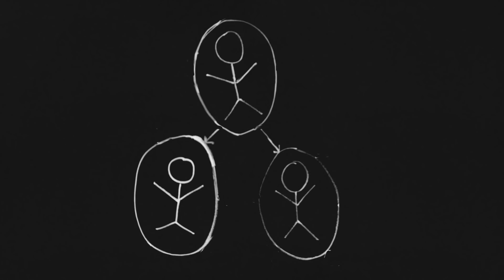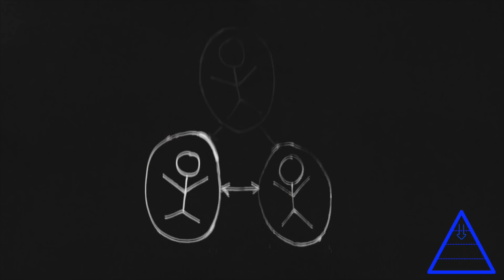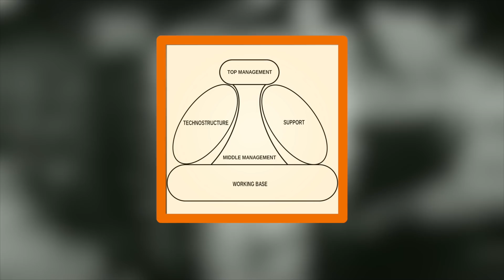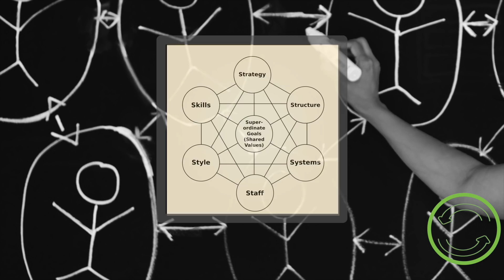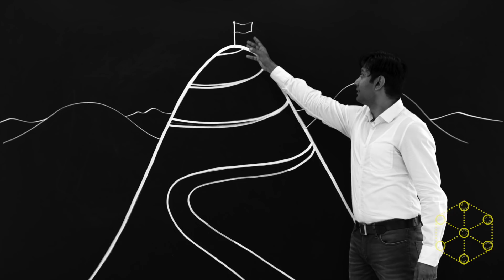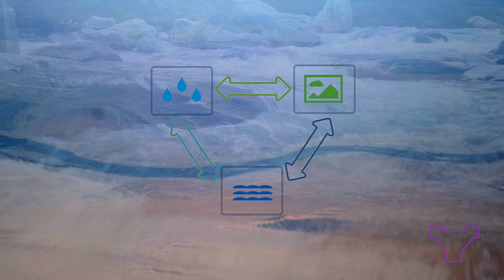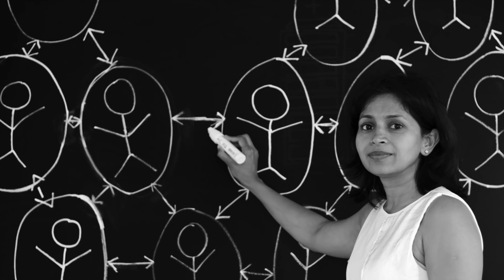Organizational evolution - How to learn from the past to understand the future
Change is often perceived as the only constant in this world. Agility is a must for organizations to ensure sustainable success. Thought leaders like Simon Sinek believe that the 21st century is evolving into a more emotional and ethical era. Therefore organizations should create work environments where people really want to belong to. Many organizations believe in a holistic approach, including employees, customers and partners to overcome change. But what they do not take into account is the evolutionary process. In the end, we do not know what is coming next.

This video made by the Krauthammer Think Tank believes that the future organizations are not constant since “rivers don’t carve landscapes”.